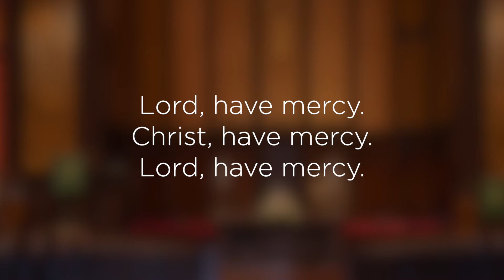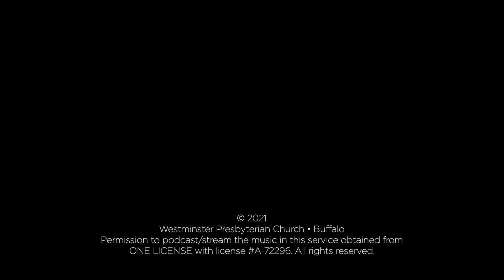Ash Wednesday • February 17, 2021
The Rev. Dr. Thomas H. Yorty, Pastor
The Rev. Katelyn Nutter Dowling, Associate Pastor